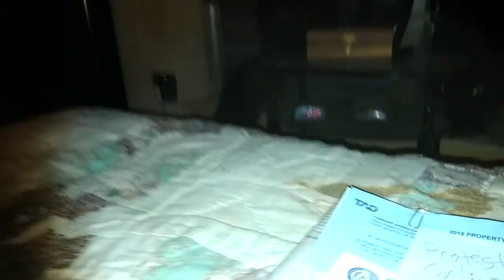CONDO CATS: OSCAR VS. MR. ORANGE, PART XI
Mr. Orange made a brief appearance last night and him and Oscar had it out at the window screen for a short time.